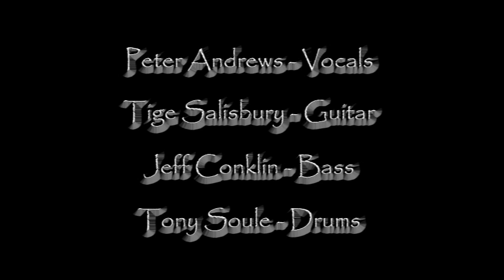Shotglass Riot - Breaking The Law (Blue Eagle 8/3/13)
One song from a great night at the Blue Eagle Tavern in Branchport, NY (8-3-13)...